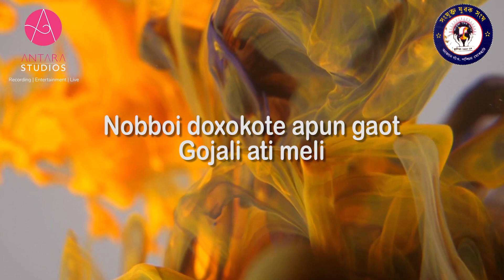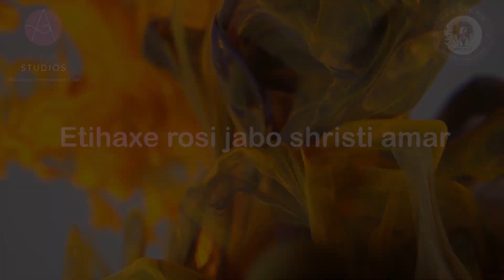Track with Lyrics ll Theme Song of Sonjukta Yubok Sangha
Lyrics / Tune / Music
Raju Moni Saikia ( Rajib )

Singer
Bishal Sharma
Pranab Priyangkush Baruah
Juli Saikia
Antara Saikia

Graphics & Cover
Antara Saikia

Bijit Dutta